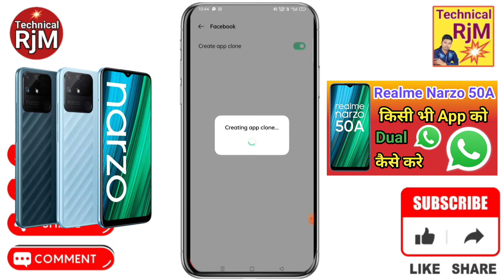Realme Narzo 50A Me dual App Clone Setting kaise kare How To Create Dual Apps in Realme Narzo 50A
About Video.Realme Narzo 50A Me dual App Clone Setting kaise kare How To Create Dual Apps in Realme Narzo 50A Clone Apps Kaise kare

Queries Solved
 Realme Narzo 50A mein Dual app Setting Kaise kare,
How to enable Dual app Setting in Realme Narzo 50A,
Realme Narzo 50A app clone settings,
Dual app Setting in Realme Narzo 50A,
Realme Narzo 50A App Cloner setting,
Realme Narzo 50A Dual app,
Realme Narzo 50A Dual apps Setting Kaise kare,
Realme Narzo 50A Dual app ko Kaise enable kare,
App clone in Realme Narzo 50A,
Realme Narzo 50A Dual setting,